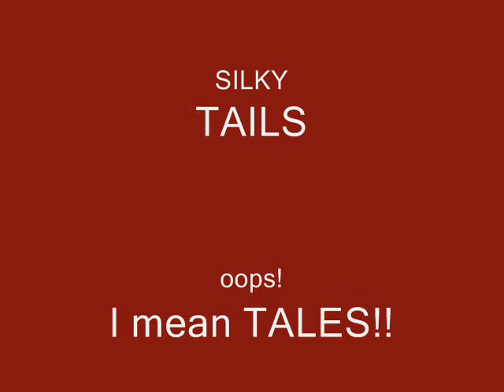Banjo A Silky Terrier's Life Part 3 (caught in the rain!)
Banjo had been out for his walk and got caught in the rain!! It had been a while since we'd had rain, and he was trying to 'eat' it coming through the door!! What a crazy dog!!